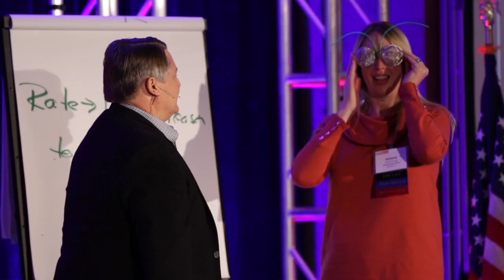Humor And The Business Keynote Speaker's Job with Tim Gard on Rock The Stage Show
Tim Gard is a renowned keynote speaker known for his tears-in-your-eyes, laugh-out-loud humor. He helps organizations foster resilience, boost employee enthusiasm, and unlock creativity through engaging and inspiring presentations, both virtually and in person. As one of fewer than 150 Hall of Fame speakers worldwide, Tim is also an accomplished author and the inventive mind behind "ex-stressories," his own stress-relief tools.

Rich "Triggrer" Bontrager coaches on:
 - Personal Branding